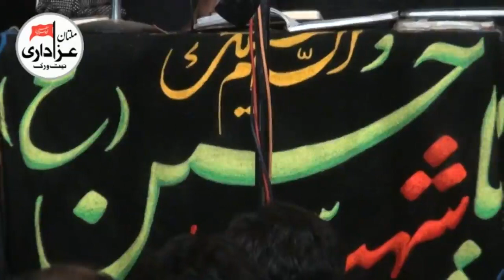Zakir Ghulam Abbas Ratan I 8 Muharram 2018 I ImamBargah Shah Yousaf Gardez Multan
Live on Multan Azadari Network